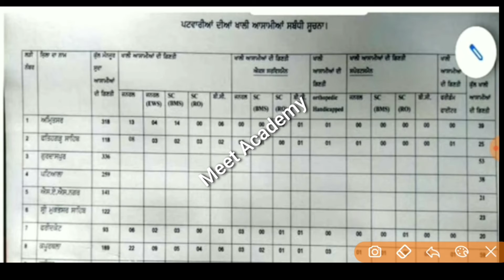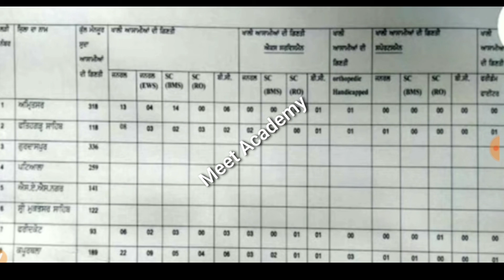Punjab Govt Jobs Jan 2020|Punjab Patwari Recruitment 2020|Chandigarh Police Bharti 2020,Vacancy 2020